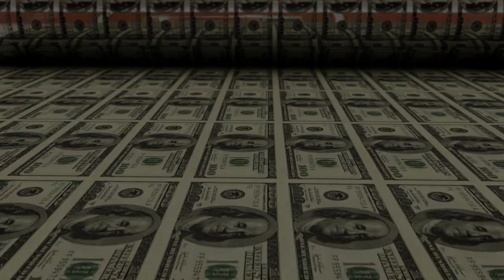Brad Taylor Title Reveal Video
Title Reveal for the 15th book in the Pike Logan series!